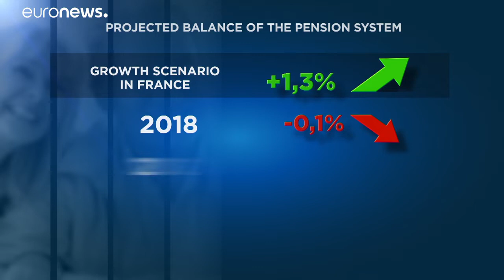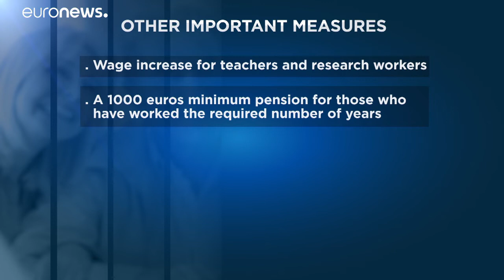Rentenstreit in Frankreich: Gespräche, aber der Knoten ist noch nicht durch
Frankreichs Ministerpräsident Édouard Philippe hat Gewerkschaftsvertreter empfangen, um eine Lösung im Streit um die Rentenreform zu finden und die wochenlangen Streiks zu beenden. Die beteiligten Gewerkschaften wollen ihre Anhänger weiter mobilisieren.…